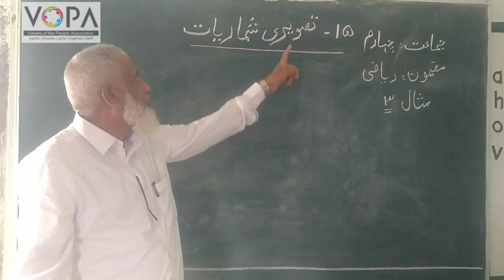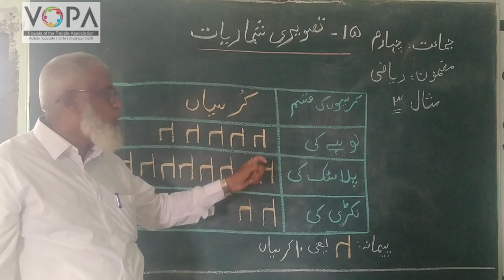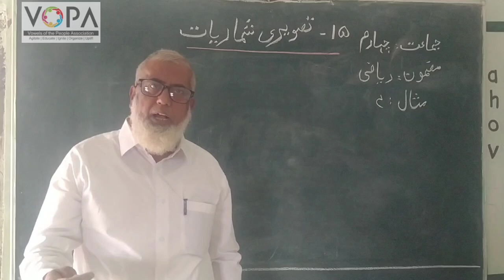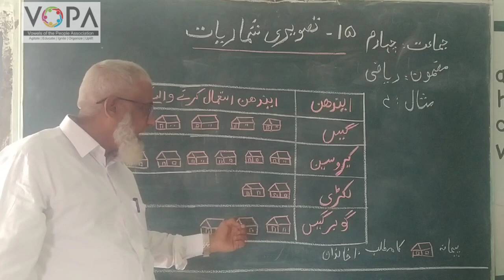4th | Maths | Chap no.15 | تصویری شماریات | Example no.3&4 | VSchool